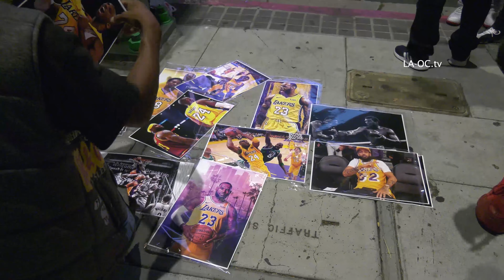4K - L.A. Lakers Fans Celebrate NBA Championship @ Staples Center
10.11.20 | Los Angeles, CA | 10 PM PDT | Staples Center DTLA

Devoted Laker fans gathered in front of the Staples Center in the heart of Los Angeles tonight, celebrating the sixth-game finale of the National Basketball Association's 2020 championship game against the Miami Heat, winning 106-93.

The main crowd initially gathered between the L.A. Live entertainment complex and Staples Center on S. Figueroa Street, but fireworks and multitudes of parading vehicles' incessant horns were blaring far beyond, all through the night.  City officials had called for the area to remain vacated, due to Covid-19 safety limitations, but Laker fans poured into the streets from every direction, not to be denied, even though the LAPD closed off freeway exits into the downtown area.

Under normal circumstances, the NBA finals would have been viewable inside the Staples Center, but due to the Covid-19 pandemic contagion concerns, this season's last game played out in Orlando, Florida's nearly deserted Walt Disney World arena instead, under strict quarantine restrictions of players, coaches, and media.

Chants of, “KOBE!  KOBE!” along with car horns and hoarse bellows of jubilation filled downtown Los Angeles at the broadcast sound of the closing buzzer, while marijuana smoke, gunpowder from exploding fireworks, burning rubber from roaring car and truck tires, and the odor of newly scrawled spraypaint created an olfactory overload of epic proportions.

The majority of the celebrations were joyful and nonviolent, while other areas of the city were assaulted with fresh graffiti and a glittering sea of broken glass, some of which had been car windows earlier in the evening.  By Monday, the LAPD HQ was reporting 76 arrests, 8 officer injuries, in excess of 30 damaged buildings, and 2 pedestrians injured by police nonlethal munitions.

One L.A. metro city bus was engulfed by a crowd who covered it in pithy spray-painted exclamations before destroying its windows, exterior, and reportedly attempting to set it ablaze - a riotous exhibit of senseless destruction.  Meanwhile, a celebrant engaged in setting off fireworks in the street near Staples was reported to have sustained a serious hand injury; LAFD paramedic response was significantly delayed by snarled traffic and people-packed streets.

Laker teammate Anthony Davis was quoted in the L.A. Times, responding to threats of violence, "...But it's a basketball game.  People are emotional, fans are emotional.  I hope they don't take it [resorting to violence] that seriously.  I hope they are that passionate about voting or getting justice for these people who deserve justice or get some better change along in the country."

Cohorts of uniformed anti-riot law enforcement personnel gathered at strategic intersections near the Staples Center and elsewhere, often more of a visual deterrent than an actual interruption of the irrepressible demonstrations of delirious victory unfolding everywhere.  As the evening wore on and tempers frayed, however, the LAPD Mounted Unit rode their horses into the street crowds, dispersing them handily, while elsewhere riot control teams fired nonlethal weapons at unruly revelers in the streets downtown [27:37].

The celebrations were especially emotion-fraught due to the tragic absence of Lakers' revered superstar Kobe Bryant and his daughter Gianna, 13, who died earlier this year in a fog-shrouded helicopter crash in Calabasas, CA, en route to Gianna's youth basketball playoff games.

The 2020 Lakers' roster had vowed to capture their seventeenth championship for their missing teammate and mentor/hero, and tonight they accomplished that feat. Ten years earlier, the Lakers brought home the 2010 NBA championship as well, that time with Kobe Bryant leading the charge of his final NBA title.

Now, with Lebron James picking up the crown that Kobe left empty, L.A. can exult with yet another historic NBA championship in their enduring claim to fame.

As for the effect of this stellar accomplishment on pandemic-ravaged Los Angeles and beyond, perhaps the adage flashing across winning Laker photos projected from an LED video wall above the crowds summed it up best:

"In a year unlike anything, this win means everything."

Thumbnail Photo - AP Photo/Christian Monterrosa

BROADCAST QUALITY VIDEO AVAILABLE FOR DOWNLOAD

for more photos, video, content download information, weather, and live breaking news in Southern California.

We rely on your support of our Independent NEWS operation in order
to continue reporting for you - even $2 helps!! Thanks so much!!

© LA-OC.tv